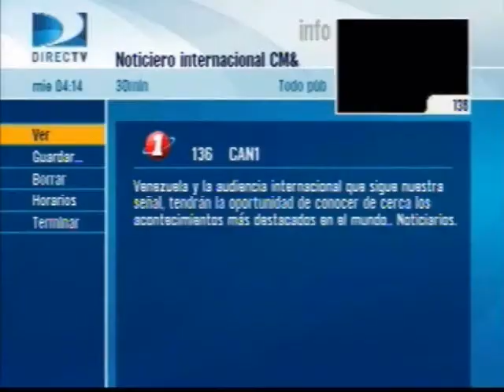NO PODEMOS CAMBIAR EL PASADO, PERO SI DEFINIR EL FUTURO_MINISTRO DE TRANSPORTE.wmv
Pregunta Yamid Entrevista Ministro de Transporte Germán Cardona marzo 29 de 2011